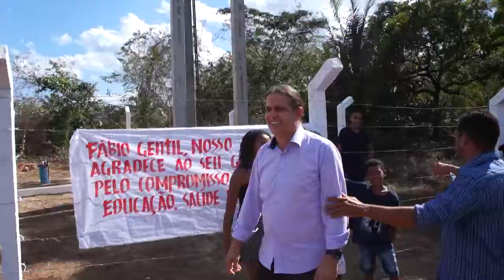Prefeito Fábio Gentil chegando para inauguração do Sistema de Água do Pau Pombo